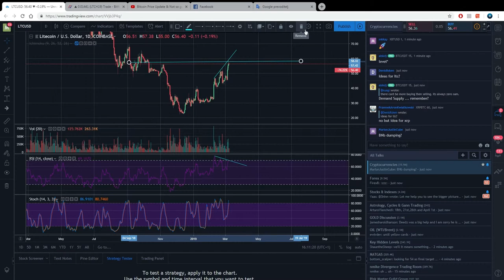Why Am I Shorting Litecoin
shorting litecoin from 57 dollars on coinbase or 0.01443 on bitmex on 10x
i will tell you the outcome